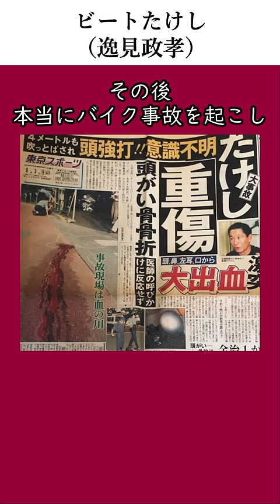ビートたけしを生き返らせた逸見さんの伝説（逸見政孝）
音声/VOICEVOX